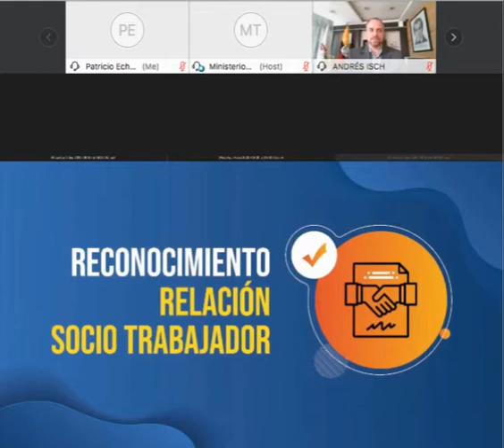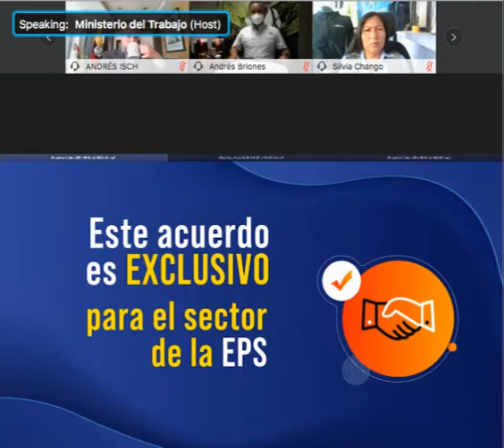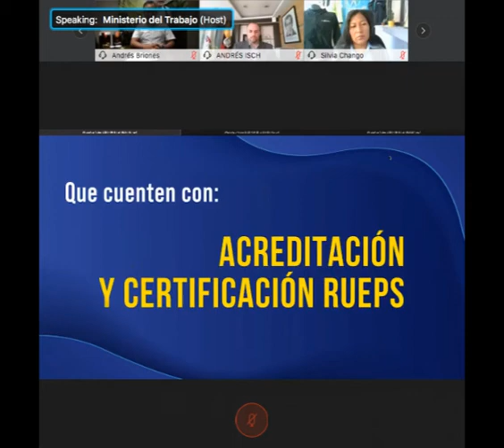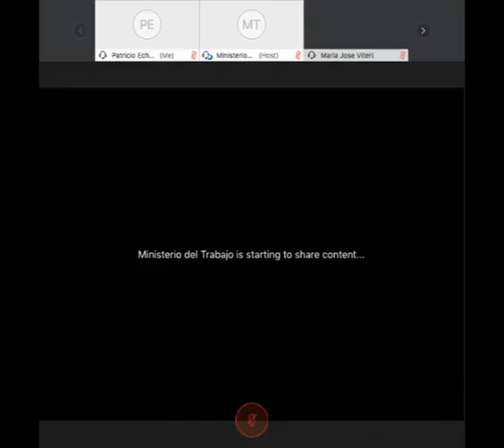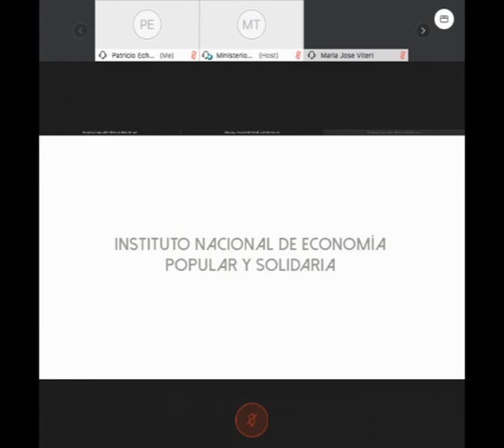REUNIÓN ECONOMÍA POPULAR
El sector de la economía popular y solidaria aglutina un gran número de trabajadores en la informalidad, escuchar su visión y aportes para buscar mejores condiciones laborales fue fundamental para garantizar sus derechos.